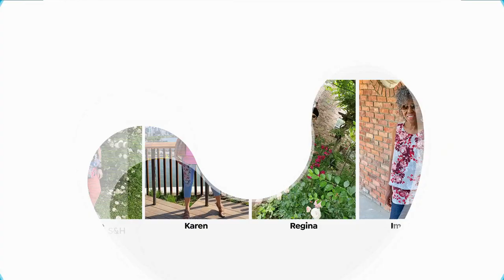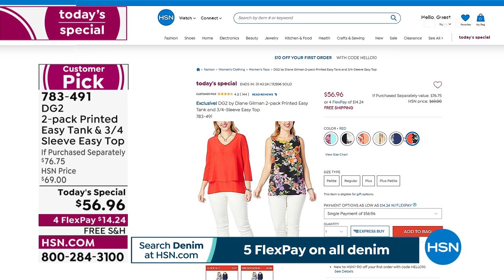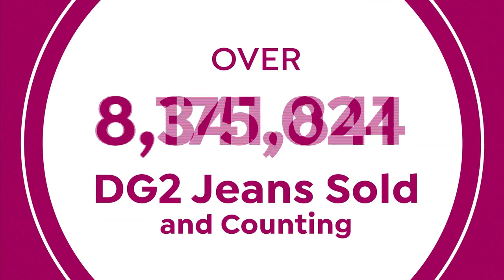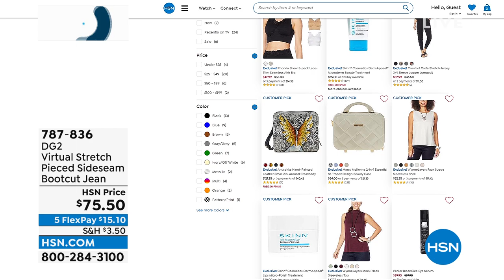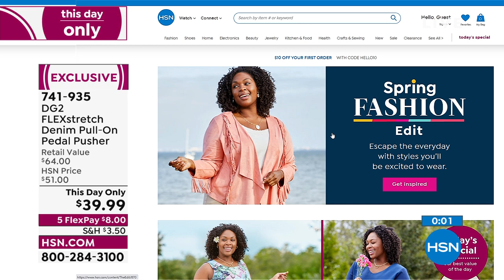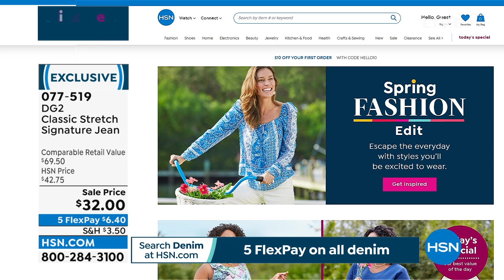HSN | DG2 by Diane Gilman Fashions 02.12.2022 - 10 PM